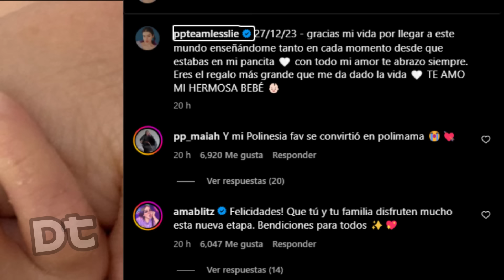LESSLIE NOS MUESTRA A SU BEBE LUEGO DE NACER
LESSLIE NOS MUESTRA A SU BEBE POR FIN